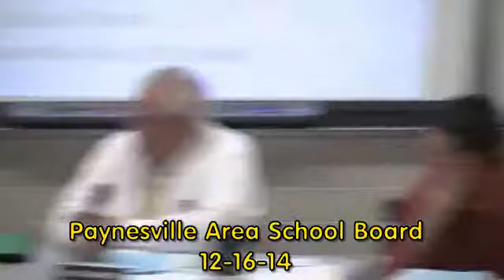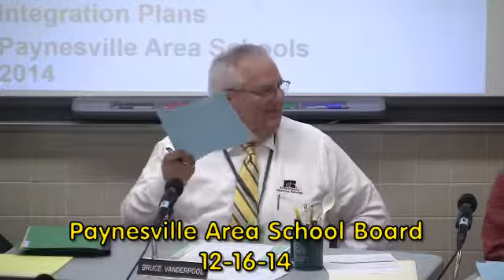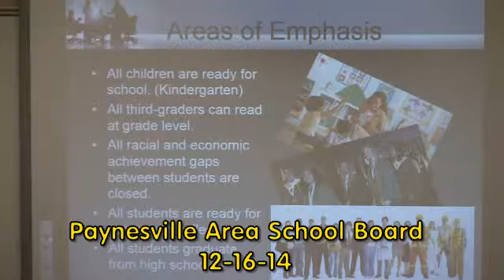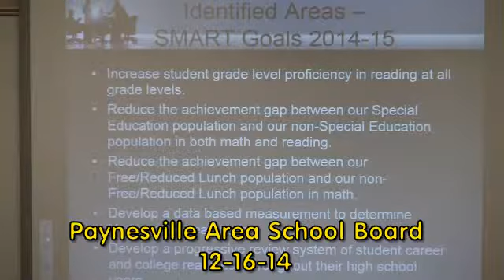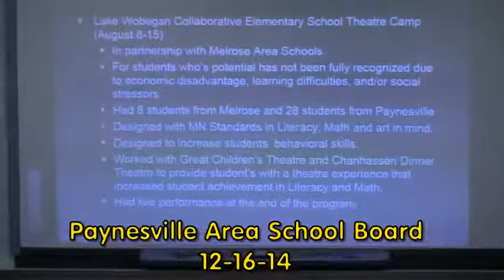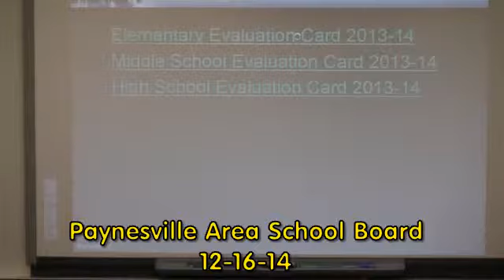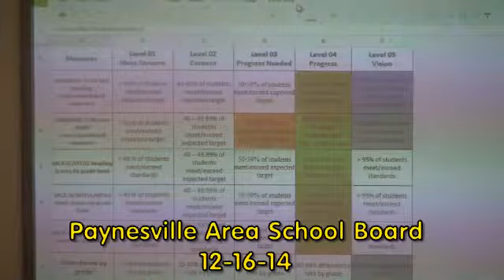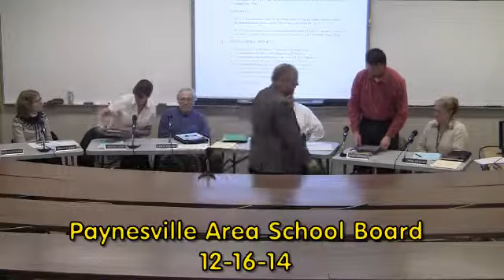12-16-14 Paynesville Area School Board Meeting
December 16, 2014 Paynesville Area School Board Meeting